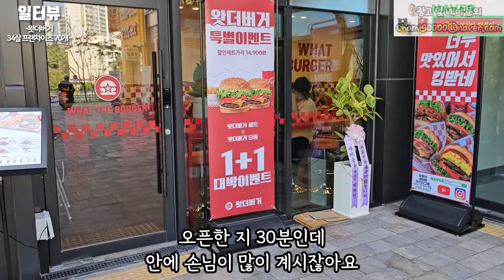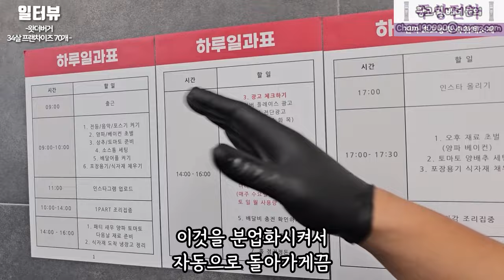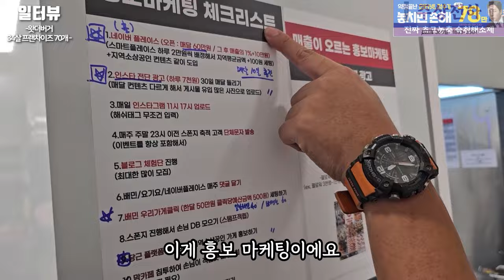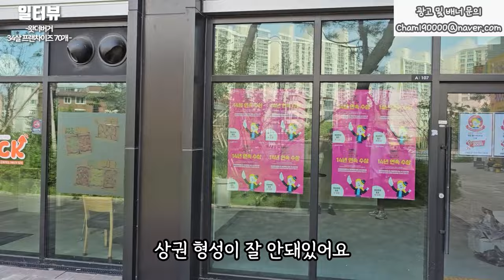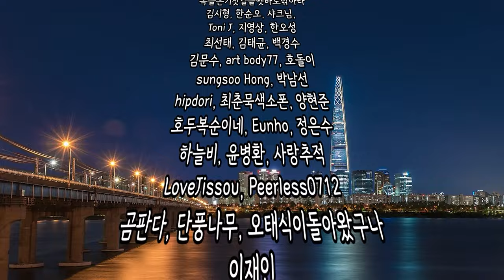월세 70만원 매장 '풀오토'로 매출 9천만원 찍는 34살 천재장사꾼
✅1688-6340 왓더버거 가맹문의